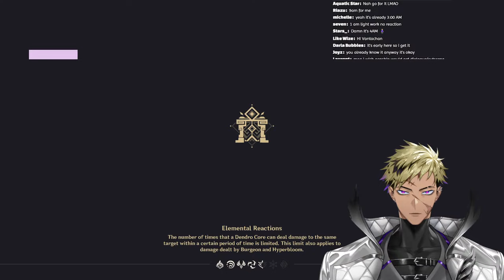【GENSHIN IMPACT #1】ONLY 5*S IN THIS STREAM【NIJISANJI EN | Vantacrow Bringer】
I haven't played this game in a while but I wanna catch up and do current content. I wonder how the game has changed?

【Hashtags】
・GENERAL
・LIVE
・MEMES
・Thumbnails
・Assets
・Clips
・Fanfiction
・GROUP

【KRISIS】
★ Vezalius Bandage

[Credits]